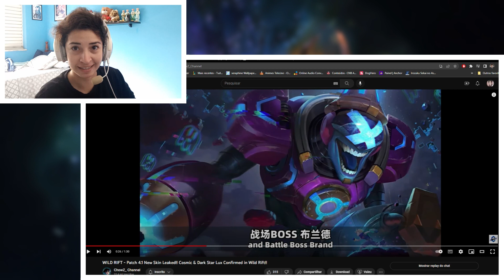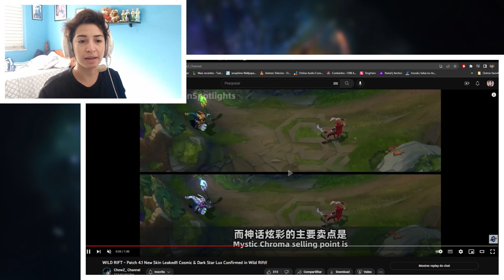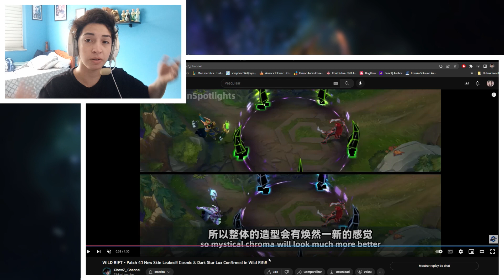LUX COSMOS NEGRA VEM PARA O WILD RIFT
Pelo que parece os jogados do Wild Rift vão receber a tão pedida skin Cósmica e Cosmos Negra da Lux